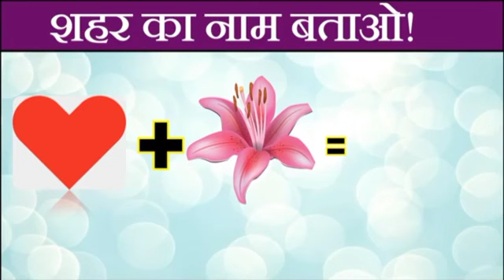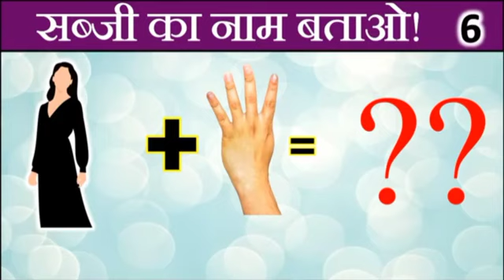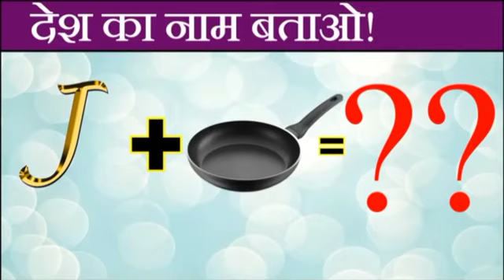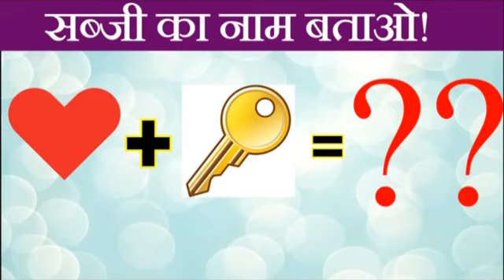विंटर वैकेशन का 6वां दिन मजेदार पहेलियों के साथ ।। मजेदार पहेली ।। शीतावकाश का 6वां दिन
मजेदार पहेली